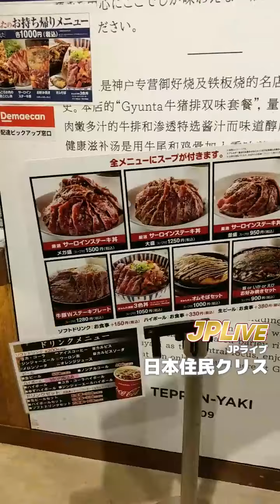《JPLive》神戸六甲道 ぎゅんた イオン（10月11日）直播重溫（廣東話）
喺香港食牛腩麵或者牛腩飯就食得多，其實日本都有類似嘅牛腩飯，而且仲有肉碎炒蛋，而家就等《JPLive》為你現場直播啦！

❇️ 地址：千葉県千葉市美浜区豊砂1-1
❇️ 營業時間：10:00 - 21:00